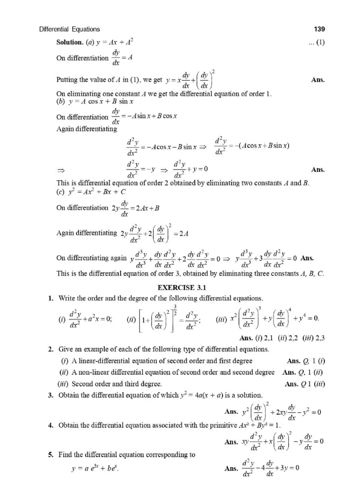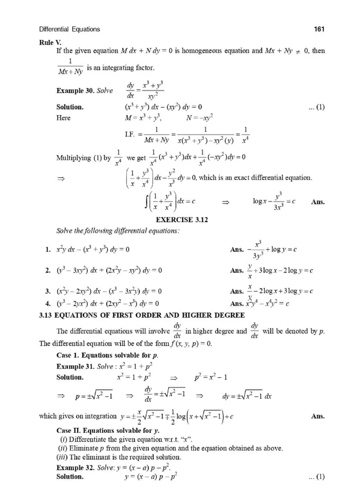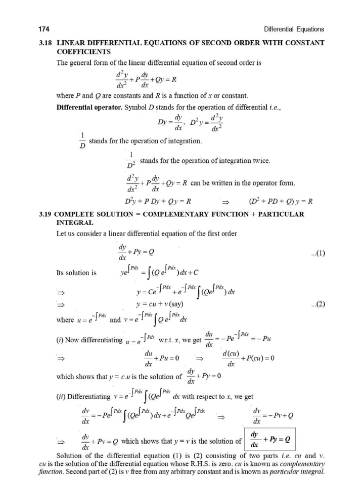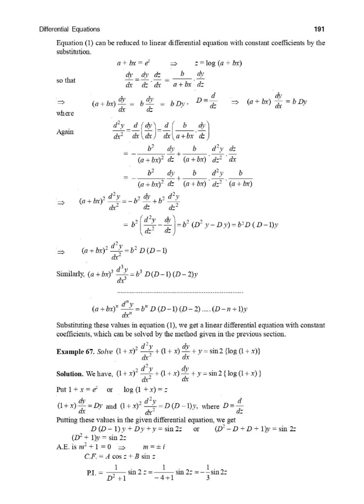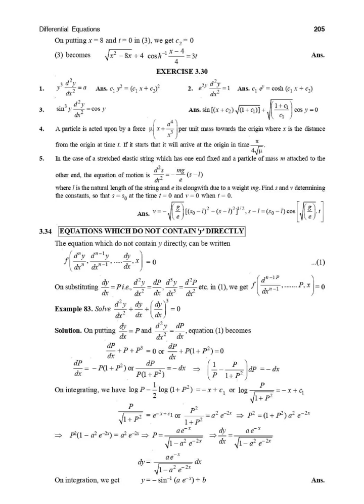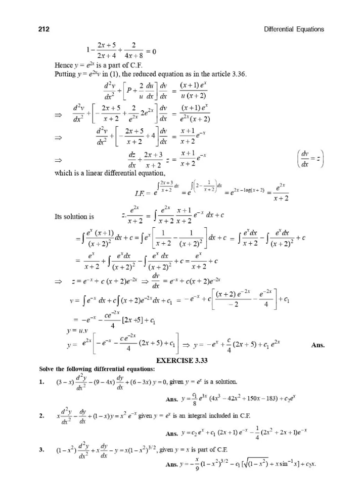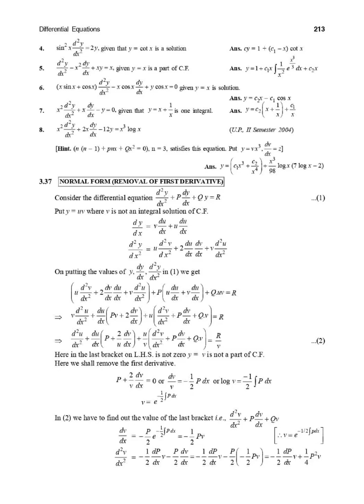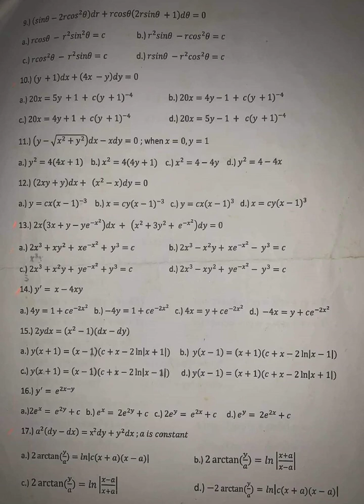DIFFERENTIAL EQUATION WITH SOLVED AND UNSOLVED QUESTIONS; ELLIPTIC EQUATIONS; FOR B Sc & JEE - 2;